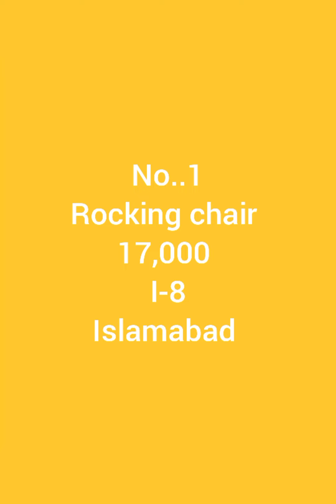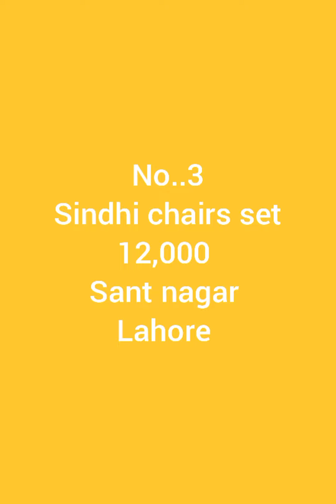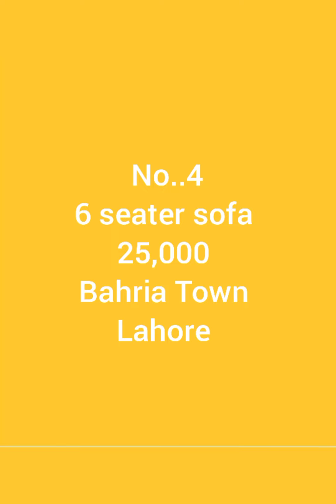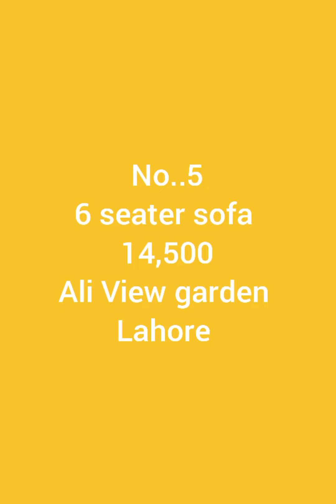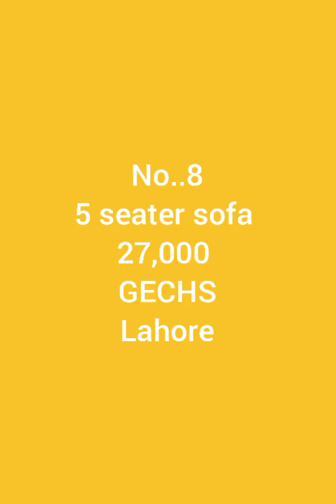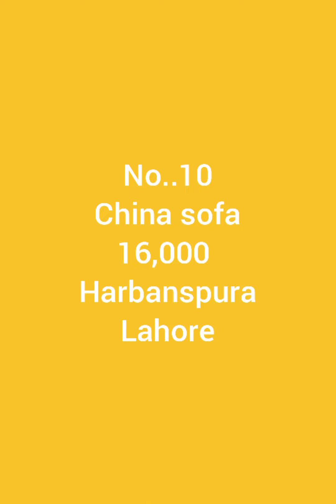Used corner sofa,sofa cum bed,rocking chair,sindhi chairs set good condition low price | old is sold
Arim craft

WhatsApp no
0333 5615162